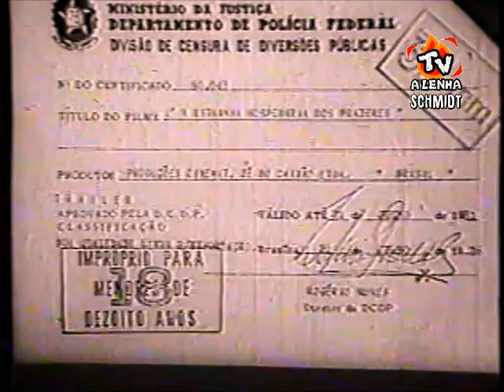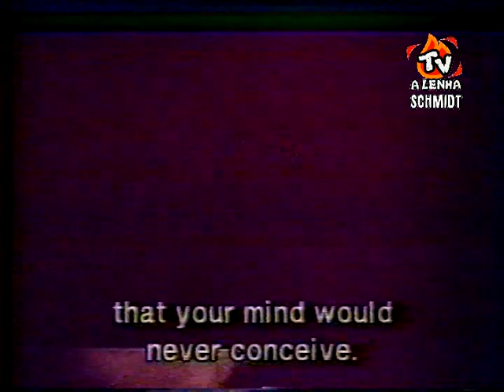A ESTRANHA HOSPEDARIA DOS PRAZERES (TRAILER CINEMA-ZÉ DO CAIXÃO-COFFIN JOE)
OBRIGADO AMIGOS!